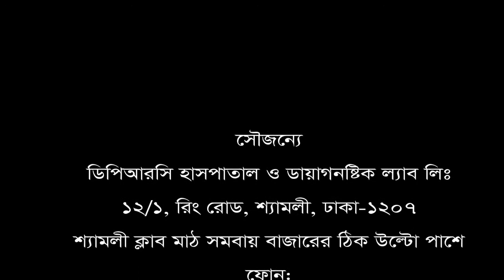ভিডিওটি সকল হাঁটু ও জয়েন্ট ব্যথা রোগীদের জন্য।